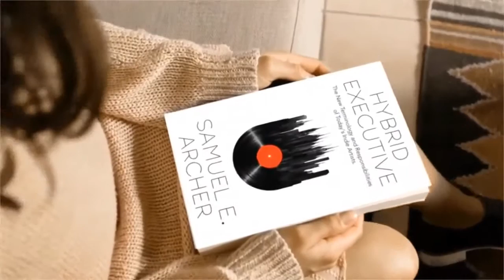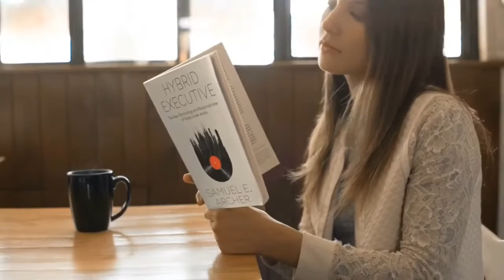Podcast S2 E16 | (Part 1) 5 Steps To Take Before Releasing A Music Single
Hey SuperStars!

Here at Music Meets The Boardroom We Help Indie Artist Entrepreneurs Find Their Superpower And Build A Plan For Action | HeySuperStars.

It's podcast time SuperStars! Join us LIVE every Thursday at 7:30 PM CST RIGHT HERE! - for career enhancing information for Indie Artist Entrepreneurs who desire to move powerfully in action! Love You, SuperSupers!

We are honored to introduce to you, "The #1 Platform For A-List Indie Artists Entrepreneurs" in the World, We are Live, check us out!

Are you thinking about or preparing to release your first music single? There are some important steps to take in your music business before releasing music to the world. Download the "25 Steps To Take Before Releasing Your Music Single." + Split Sheet  FOR FREE TODAY!

🎉 RECENT UPLOADS:
The Musical Journey of CeCe Peniston | Music Business Tips To Help Recording Artists Be Their Best

*The Official YouTube Channel for Music Meets The Boardroom, LLC.

Music Meets The Boardroom, LLC
1169 Burleson Blvd.
Burleson, Texas 76028